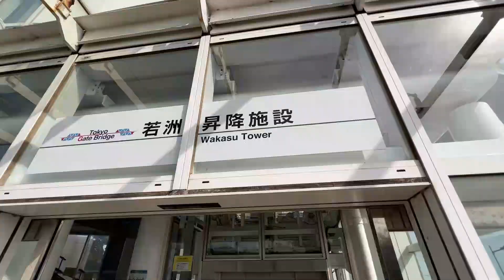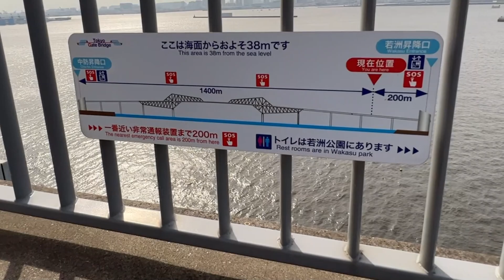you know？Reiwa Island tokyo deep spot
この動画は
【ニュースのお時間です】の
TOP牛込柳町さんが編集しています。